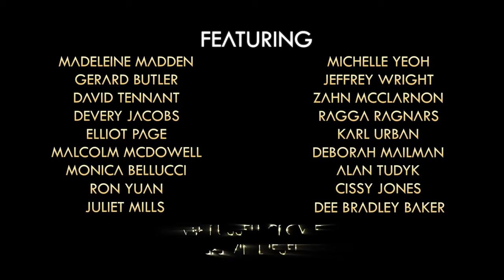OFFICIAL TRAILER!!!ARK animated series/4k(ARK Survival Evolved)